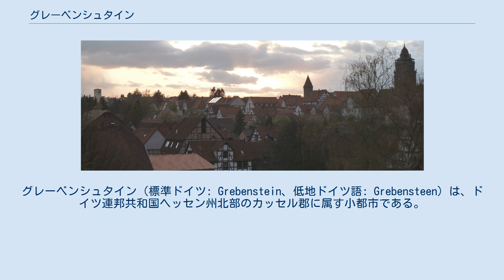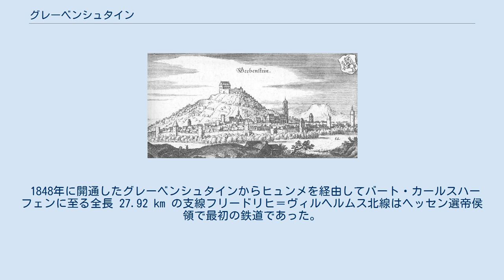グレーベンシュタイン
グレーベンシュタイン（標準ドイツ: Grebenstein、低地ドイツ語: Grebensteen）は、ドイツ連邦共和国ヘッセン州北部のカッセル郡に属す小都市である。
 マテウス・メーリアンの銅版画に描かれた1655年頃のグレーベンシュタイン グレーベンシュタインはラインハルトの森の西、カッセルとホーフガイスマーとの間のエッセ川沿いに位置する。
また鉄道ではカッセルとヴァールブルクとの間にあたる。
市の高台にグレーベンシュタイン城趾がある。
 グレーベンシュタインは、北はホーフガイスマー市、北東は自治体に属さないグーツベツィルク・ラインハルツヴァルト（ラインハルトの森）、東はインメンハウゼン市、南東はエスペナウ、南と西はカルデン、北西はリーベナウと境を接する（いずれもカッセル郡）。
 グレーベンシュタインの市議会は 31 議席からなる。
 とリング姉妹都市協定を結んでいる。
 グレーベンシュタイン旧市街 グレーベンシュタインは連邦道 B83号線沿いに位置する。
 この街は鉄道ヴァールブルク - カッセル線沿いにあり、レギオトラムとレギオナルエクスプレスの列車が運行している。
北ヘッセン交通連盟に加盟している。
 1848年に開通したグレーベンシュタインからヒュンメを経由してバート・カールスハーフェンに至る全長 27.92 km の支線フリードリヒ＝ヴィルヘルムス北線はヘッセン選帝侯領で最初の鉄道であった。
この鉄道は1872年の甚大な鉄道事故の後新たに、この街の周りを迂回する路線を設けた。